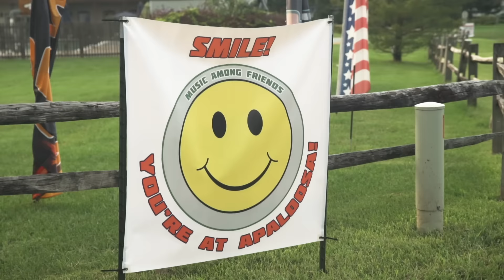Appaloosa Music Festival | Festival Discoveries | World Nomads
World Nomads’ Joe Stuart joins the boot-tappin' crowds at a family-friendly music event in Virginia. Finding a new appreciation for the upbeat style of roots music, Joe meets musicians and festival-goers discovering that, at its heart, Appaloosa is a much-loved community event. From playing the fool with a local magician to hanging backstage with some of the headlining musicians, Joe gets an insight into the importance of music in community.